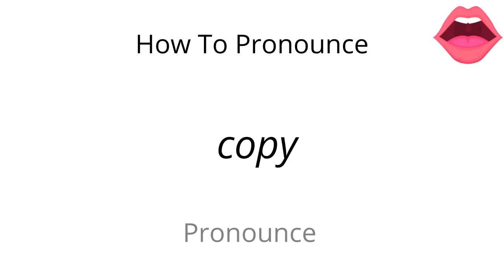How to pronounce copy